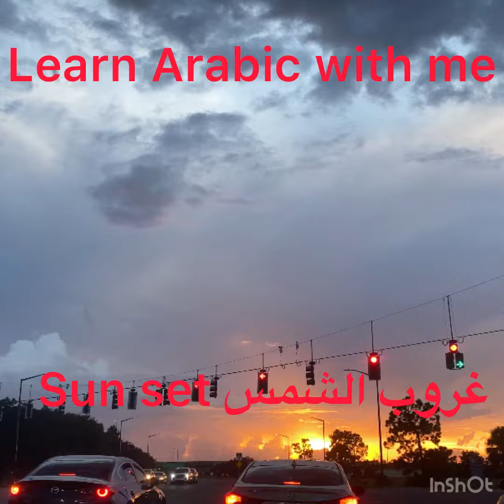August 3, 2022